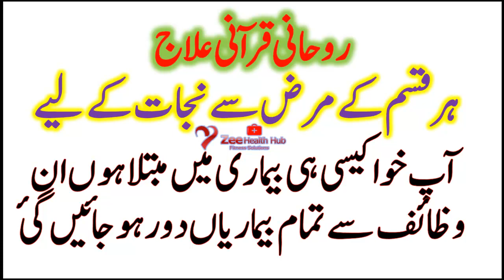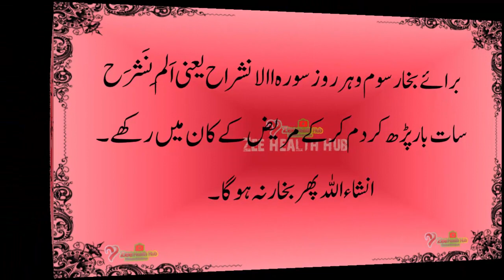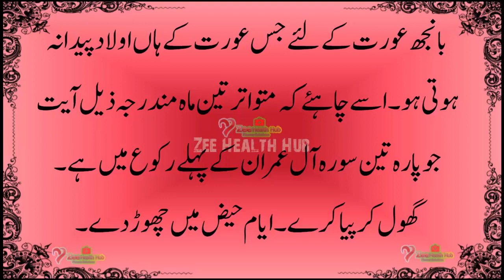All Diseases Rohani Treatment | Bimaryun ka Rohani Ilaj | کلام الہیٰ شفا ہی شفا